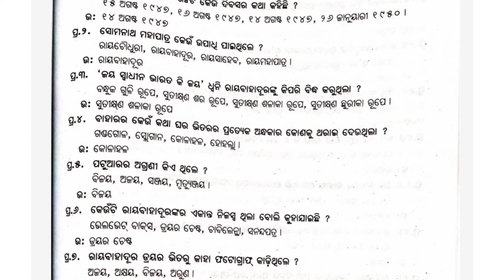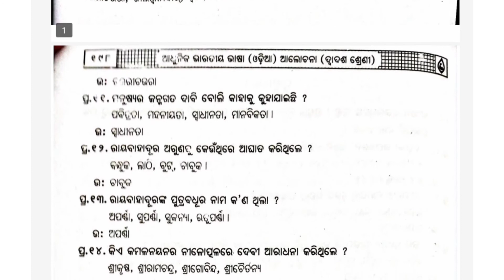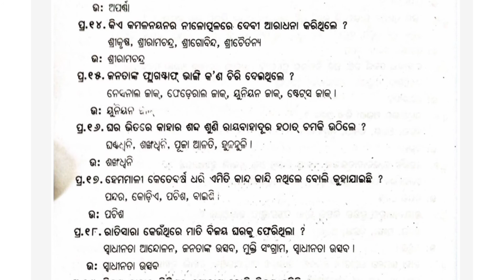Mcqs on PatakaUtolana,Odia ,CHSE ,Odisha